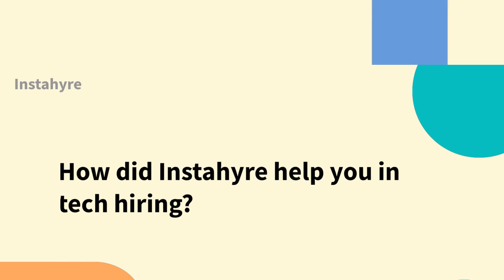Connecting with the best tech professionals, saving precious time and resources ft. SquadStack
Revolutionizing Tech Hiring: How Instahyre helped SquadStack in tech hiring. In our latest voices of success video Marsina Mir, Talent Partner from Squadstack shares how Instahyre transformed the way she recruits top tech talent, making the process faster, smarter, and more efficient.

Learn how Instahyre helped her streamline the hiring process, saving her precious time and resources, while consistently connecting her with the best tech professionals.

Say goodbye to traditional methods of hiring, and say hello to a new era in recruitment!